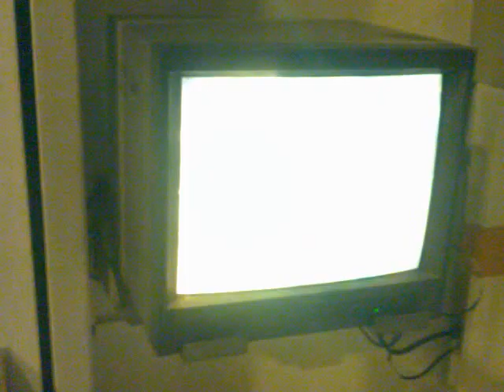senoko waste 2 enargey.mp4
sathya